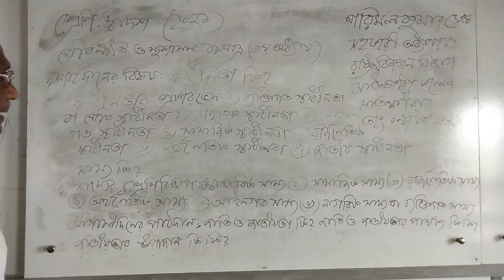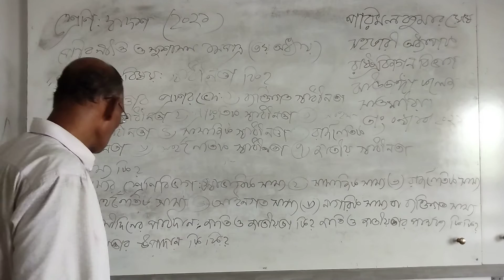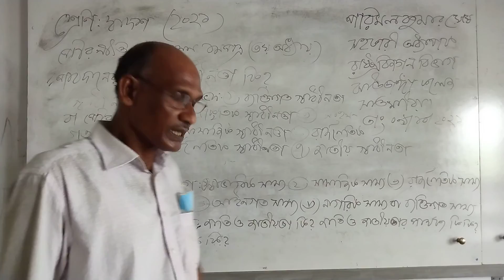শ্রেণী দ্বাদশ,পৌরনীতি ও সুশাসন প্রথম পত্র, তৃতীয় অধ্যায়।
পরিমল কুমার ঘোষ
সহকারী অধ্যাপক
রাষ্ট্রবিজ্ঞান বিভাগ
ঝাউডাঙ্গা কলেজ
সাতক্ষীরা